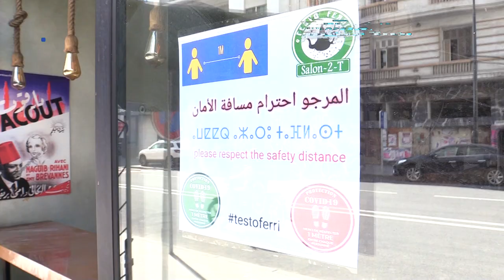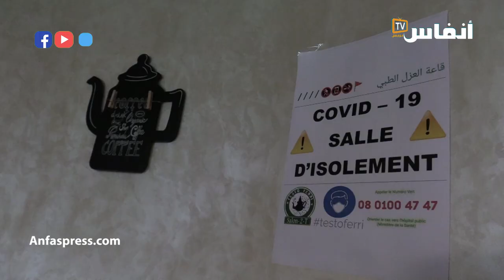بنيزة: أصحاب المقاهي على حافة الإفلاس والأبناك خذلتنا